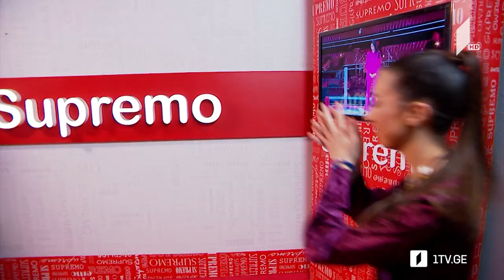სალომე თათარაშვილი და თაზო გარსიძე​ / Salome Tatarashvili & Tazo Garsidze - waterfalls